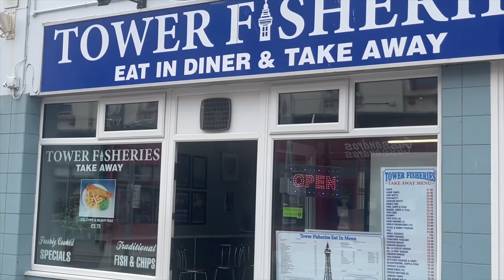Tasty Tower Fisheries Blackpool Food Review!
While in Blackpool with a group of friends me and Simon decided to do the food review of the well know and recommend fish and chip shop. After asking several groups on Facebook which is the best place to go for fish and chips, Yorkshire Fisheries came top however after I have already done them. Tower Fisheries came second and Lily’s came third.

Lily’s will be my next review next time I’m in Blackpool. Thank you for all your comments.

Address 117 Topping St, Blackpool FY1 3AA
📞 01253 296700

Identifies as women-owned
LGBTQ+ friendly
Happy-hour drinks
Small plates
Casual
Vegetarian options
Good for kids
Good for groups
00:00 Introduction
02:03 Lunch Arrives
05:00 White Gold
08:35 Paying the Bill
09:54 Scoring the Food